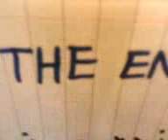The most disgusting movie ever made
BE CAREFUL, Don't watch it if you have heart problems . . .
It might be your destiny, FUCK this kind of destiny . . .